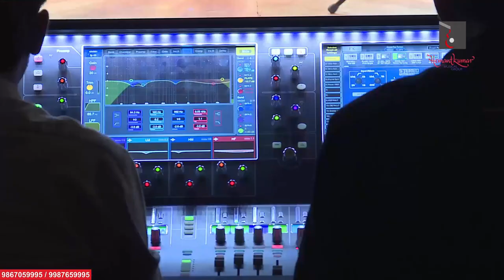Best of Sarvesh Mishra Live Part 1 by Hemantkumar Musical Group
Hemantkumar Musical Group presents Best of Sarvesh Mishra Live Part 1